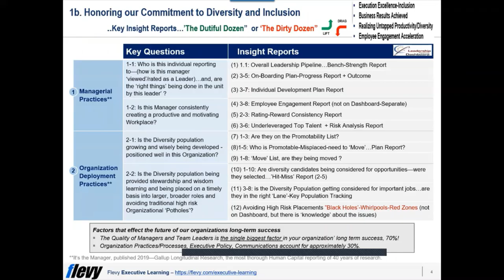Dr. Charlie Bishop on Key Factors That Drive Long-term Success of the Organization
"Diversity and Inclusion" is an important business issue--no question! The C-level Executive Team and Boards have been public about their intentions. This is evident in policies and public pronouncements, speeches given by the Executives and Boards, plaques displayed prominently in the lobbies of organizations, and training provided to assure that "the message is out there." The intentions are there, but the results aren't.

This webinar dives beyond the C-level and Board's good intentions. We look into their accountability to advance Diversity and Inclusion. This webinar provides a roadmap for those 2 key stakeholders to act. We will also look at 3 stumbling blocks and how to effectively fix things.

This webinar on Talent Management is led by Dr. Charlie Bishop. Charlie is an accomplished, seasoned executive and published author. He has over 20+ years of experience in senior level positions at Fortune 100 companies, including Federal Express, Baxter, and Bank of America, leading these organizations through significant changes.

The University of Michigan's Ross School of Business has cited Charlie's book, Making Change Happen One Person at a Time, as 1 of the top 10 books on Change in the past 40 years.

Charlie is teaching a 7-week Flevy Executive Learning (FEL) program on Talent Management for C-level and Beyond.